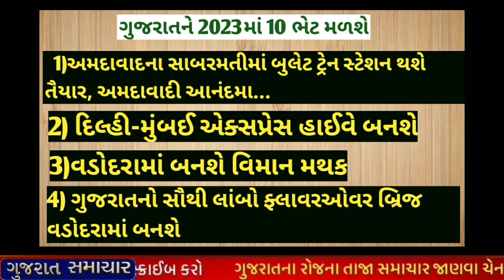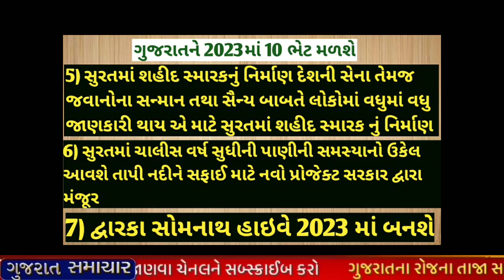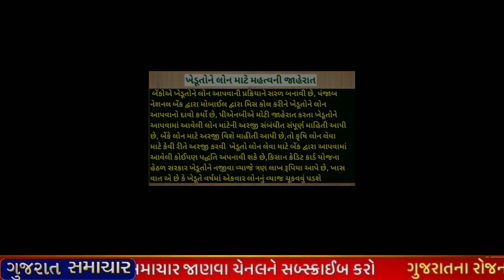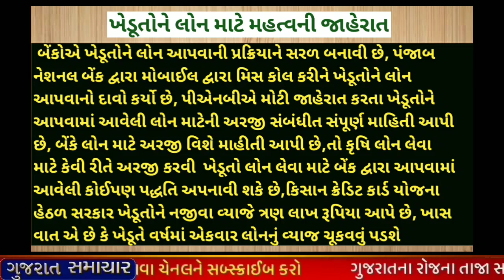ખેડૂતોનું સંપૂર્ણ દેવું માફ?/2000નો હપ્તો ખાતામા pm kishan yojana Khissu maru Gujarat Samachar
ખેડૂતોનું સંપૂર્ણ દેવું માફ?/2000નો હપ્તો ખાતામા pm kishan yojana Khissu pmkisanyojana Gujarat Samachar

આજના 15 મોટા સમાચાર |મોદી હત્યા, ખેડૂતો 2000,ભૂકપ

ભેંટ:- પેટ્રોલ સસ્તું,વીજળી,50 હજાર,જનધન,રેશનકાર્ડ, આધારકાર્ડ, લાયસન્સ, ખેડૂત / khissu

જીત ભેંટ:- પેટ્રોલ સસ્તું, વીજળી,50 હજાર, અનાજ, રેશનકાર્ડ, આધારકાર્ડ, લાયસન્સ, ખેડૂત, જન ધન ખાતા ધારકો, ખેડૂત સમાચાર, વાવાઝોડું, 13 મો હપ્તો વગેરે સમાચાર.